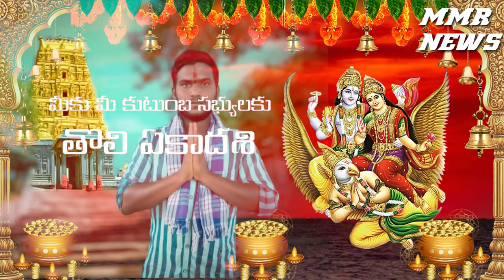MMR NEWS ఛానల్ ప్రేక్షకుల కు,శ్రేయోబిలాషుల కు తొలి ఏకాదశి శుభాకాంక్షలు తెలుపుతు మీ,మాధవరావు మేకల..